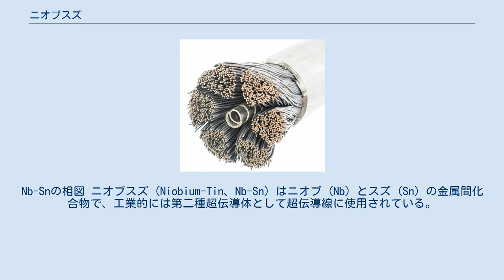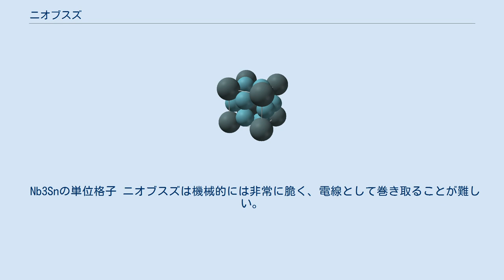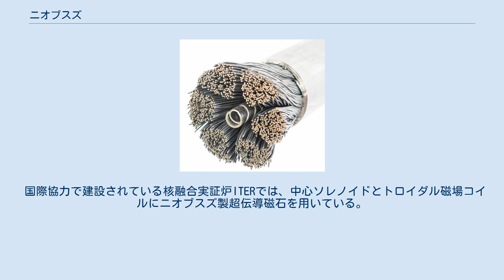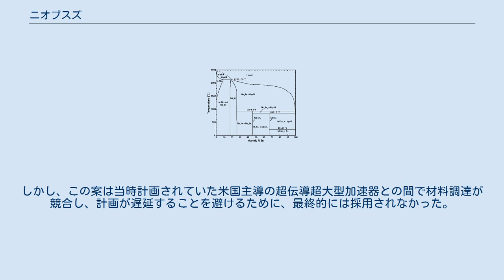ニオブスズ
Nb-Snの相図 ニオブスズ (Niobium-Tin、Nb-Sn) はニオブ (Nb) とスズ (Sn) の金属間化合物で、工業的には第二種超伝導体として超伝導線に使用されている。
ニオブとスズはさまざまな割合で化合物を作るが、超伝導を示すのは Nb3Sn である。
ニオブチタン合金 (NbTi) よりも高価で加工性も悪いが臨界磁場は30テスラと高く、約15テスラに留まるニオブチタン合金よりも強力な超伝導磁石を作ることができる。
 ニオブスズが超伝導を示すことは1954年に発見された。
1961年に臨界電流密度と臨界磁場のいずれも極めて高いことが見出だされ、超伝導の大規模応用の道が拓かれた。
 転移温度は18.3ケルビンだが、通常は液体ヘリウムの沸点である4.2ケルビンで運用される。
 2008年4月には、動作温度4.2ケルビンで発生磁場12テスラのとき電流密度2,643アンペア毎平方ミリメートルを達成したとされる。
 Nb3Snの単位格子 ニオブスズは機械的には非常に脆く、電線として巻き取ることが難しい。
これを克服してコイルを巻き、超電導磁石を作るため、まず延性のある前駆体を作り、コイルに巻いてから熱処理をしてニオブスズを生成する手法が採られる。
ニオブとスズおよび銅を別々に合金にする方法と、 銅とスズの合金である青銅の母材にニオブを含ませる方法がある。
どちらの方法でも、所定の径に延伸したあと、コイルまたは電線として巻き取られる。
その後、熱処理を行ってニオブとスズを反応させてニオブスズを生成させる。
この他、所望の形状に成形したチューブに粉体を充填して熱処理を行う方法も用いられる。
一部には熱処理後に電線として巻き取ることができるものもある。
 近年の強力なNMR装置では、高磁場部分にニオブスズが用いられている。
 ニオブスズは、初のA3B型超伝導体であるバナジウムケイ素 (V3Si) 発見の翌年、1954年に超伝導体であることが発見された。
1961年には大電流・強磁場の条件においても超伝導状態を維持することが見出だされ、強力な電磁石や電力設備を実現しうる実用材料として最初のものどなった。
 建設中のITER核融合炉で用いられているのNb3Sn超伝導線。
 国際協力で建設されている核融合実証炉ITERでは、中心ソレノイドとトロイダル磁場コイルにニオブスズ製超伝導磁石を用いている。
中心ソレノイドは13.8テスラ、トロイダル磁場コイルは、最大11.8テスラの磁場を発生させる。
使用される超伝導体の重量は、ニオブスズが600トン、ニオブチタン合金が250トンと見積もられている。
 CERNが運用する大型ハドロン衝突型加速器 (LHC) では、2018年後半から2020年初頭にかけて粒子線集束用のニオブスズ製四重極磁石が要所に設置されている。
もともと1986年から、LHC では冷媒に超流動ヘリウムが必要になるニオブチタン合金の代わりにニオブスズを用いることが検討されていた。
しかし、この案は当時計画されていた米国主導の超伝導超大型加速器との間で材料調達が競合し、計画が遅延することを避けるために、最終的には採用されなかった。